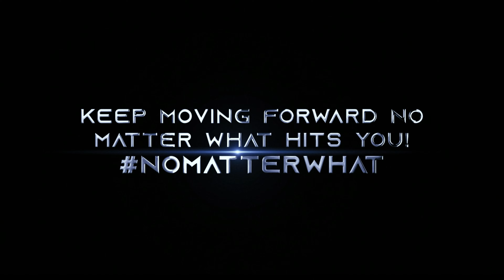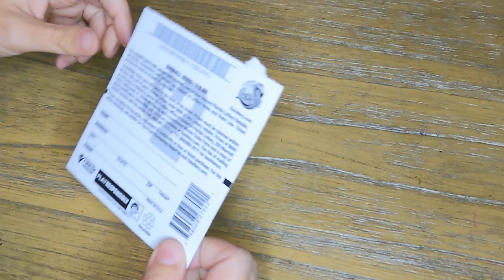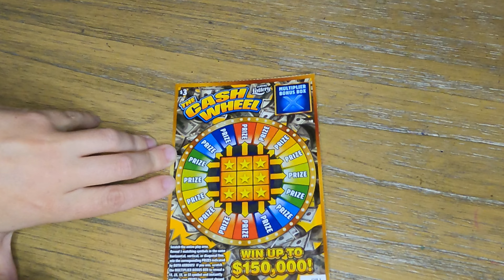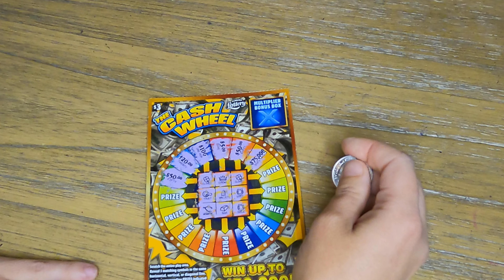South Beach RAZE Zero Sugar Energy Drink 300mg Caffeine / Zero Calories / Honest Review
Teespring
$DereksJourney2020
Vemmo

POWER UP WITH ZEROS: ZERO Sugar, ZERO Carb, ZERO Crash & ZERO Jitters. Whether it’s pre workout or early in the morning, we all need a little extra boost. Get the energy drink you demand without compromise
SUSTAINED ENERGY AND FOCUS: 2 Different forms of Caffeine means longer lasting sustained energy with NO Crash. RAZE Energy Drinks deliver a burst of energy followed by a smooth wave of TIME-RELEASED Caffeine Anhydrous and Caffeine Citrate, delivering a crisp mental state far beyond the reach of any competitor
FULL SPECTRUM SUPPORT: RAZE’s secret is our RE(FRESH) Technology, an R&D philosophy that incorporates ingredients that support the full spectrum of performance; Focus, Recovery, Energy, Stamina, and Hydration
12 PACK OF PURE ENERGY: RAZE Energy is always: a zero calorie energy drink, no sugar energy drink, dye free, gluten free, and vegan friendly. Carries a controlled release of 300mg of caffeine to effortlessly power you through your day and workouts
100% SATISFACTION GUARANTEED: RAZE is committed to providing you with products that taste great and work just as hard. We offer a 30-day, 100% satisfaction guarantee. Proudly formulated and manufactured in the U.S.A